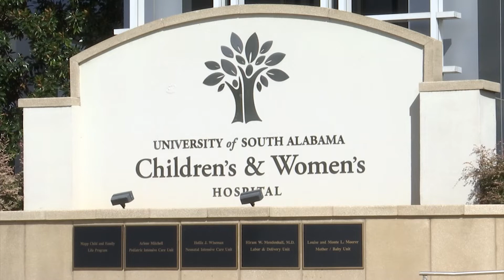United drops Alabama hospitals from Mississippi Medicaid coverage plans